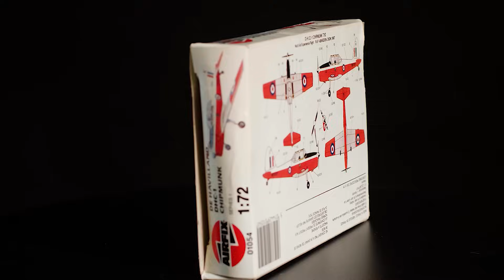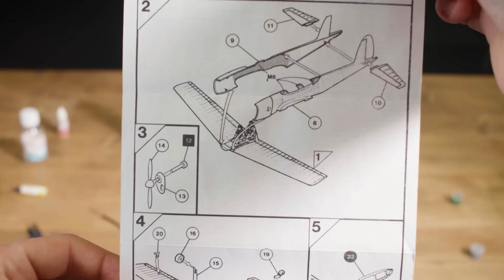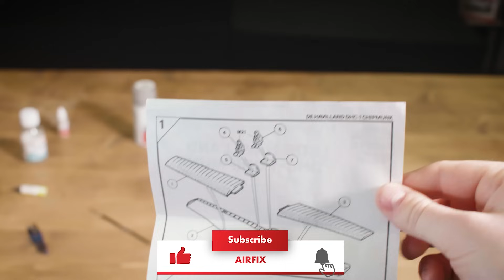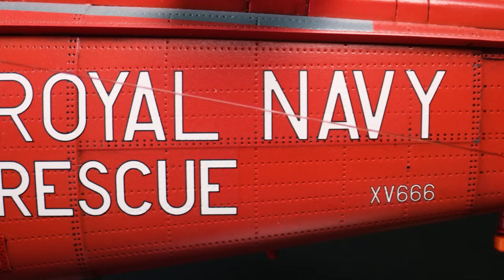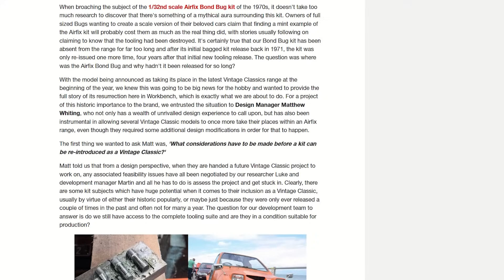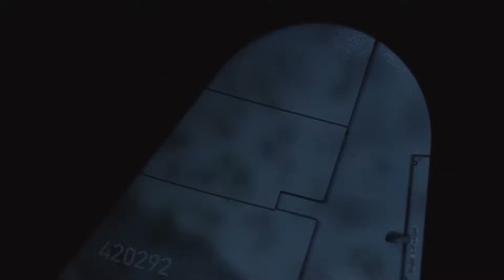This year at Airfix | Flight Deck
In this months Flight Deck Nathan shows off some of his favourites from the past year!

What was your favourite moment?